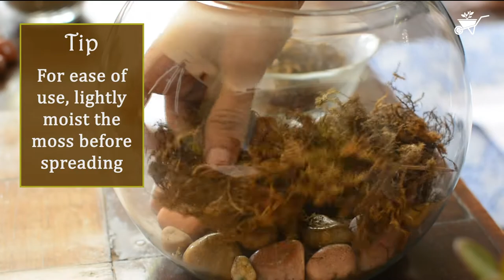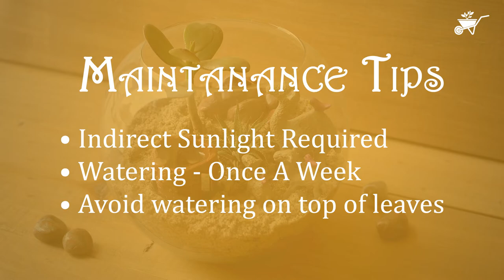How to Build a Terrarium - The Arid Mirage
Love the look of terrariums? Learn how to make your own with a few simple steps!

Terrarium is a mini indoor garden in a glass container that would add a bit of outdoor beauty and peace to the inner space. They are low-maintenance, space-saving and simply beautiful. These are just a few of the reasons why terrariums are great for people living in small spaces or for those who just love to garden.

In this video we take you step by step on how to make a terrarium. Here we have made 'The Arid Mirage Terrarium'. Link to buy it is in the description below.